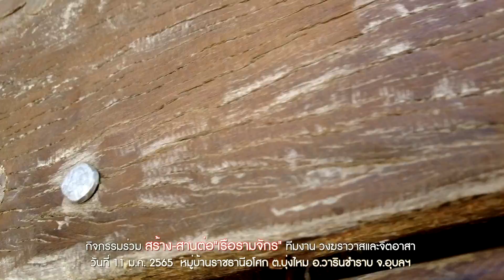EP.7 กิจกรรมร่วม สร้าง-สานต่อ"เรือรามจักร" โดยวงฆราวาสและจิตอาสา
EP.7 กิจกรรมร่วม สร้าง-สานต่อ"เรือรามจักร" โดยวงฆราวาสและจิตอาสา หลังจากขัดรอบข้างตัวเรือ เริ่มจัดการร่องระหว่างแผ่นไม้โดยการจัดการตีลิ่มไม้ให้เป็นลายเส้น ก่อนลงตัวเคลืบเงา เรือ"รามจักร"เป็นสถานที่พักและทำงานของพ่อท่านสมณะโพธิรักษ์ วันที่ 11 ม.ค. 2565 ณ หมู่บ้านราชธานีอโศก ต.บุ่งไหม อ.วารินชำราบ จ.อุบลราชธานี

สนใจข้อมูล Youtube : วง ฆราวาส

"วงฆราวาส"กลุ่มคน สร้างสรรงานดนตรี เพื่อสังคม สิ่งแวดล้อม จุดมุงหมายเพื่อเปลี่ยนแปลงคน สังคมและโลกเพื่อความสงบ สันติ อยู่อย่างให้ซึ่งกันและกัน